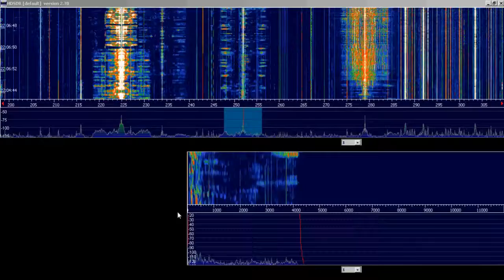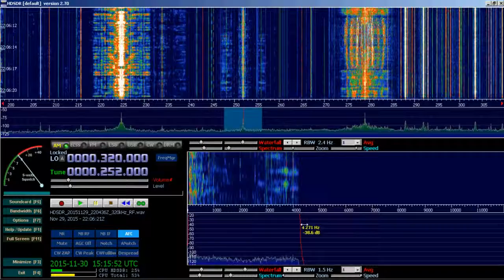252 kHz IRL RTÉ Radio and ALG Chaîne 3